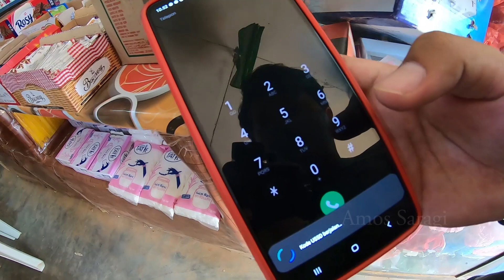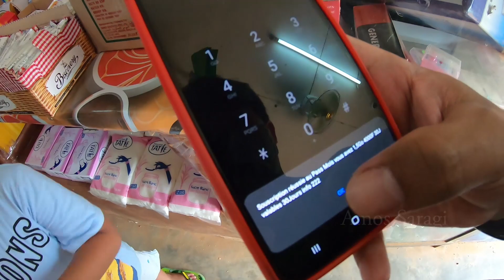LAST ISI KUOTA Rp.100.000 DI AFRIKA 🇬🇦 CUMA DAPAT 1,5 GB DOANG ‼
halo teman-teman kembali lagi sama aku Amos Saragi
di video kali ini saya akan membahas tentang kehidupan aku di AfrikaGabon dari mulai kuliner di afrika, kehidupan di afrika, anak-anak afrika, bahasa yang di gunakan di afrika, dan menjadi pengalaman virtual reality untuk semua yang melihat channel aku di BenuaAfrika . jadi jangan lupa Like, Comment, Share & Subscribe ya, agar Channel ini terus berkembang & terima kasih.
jangan lupa juga follow IG saya ya @amos_st

video kali ini saya lagi ngevlog tentang isi kuota di afrika cmn dapet sedikit padahal mahal..
ini terakhir isi pulsa di tempat ini bagi yg bermanfaat di share ya

buat teman-teman yang penasaran bisa liat video video dari bawahnya..